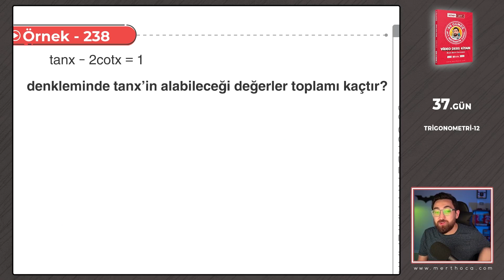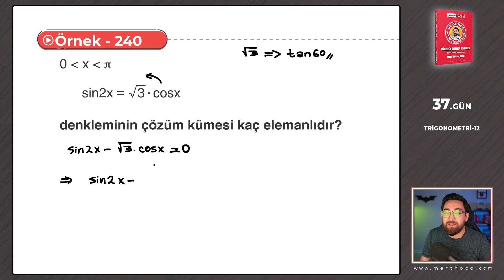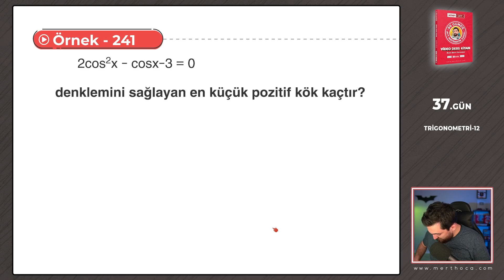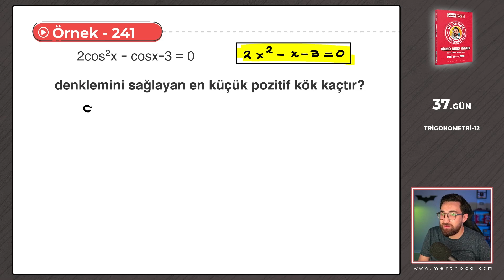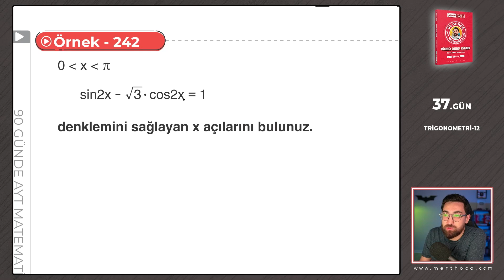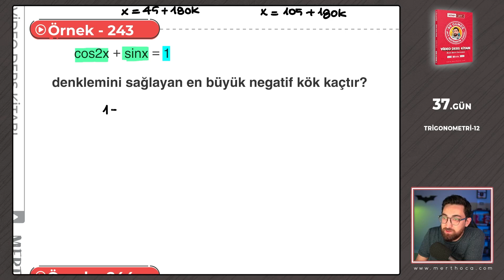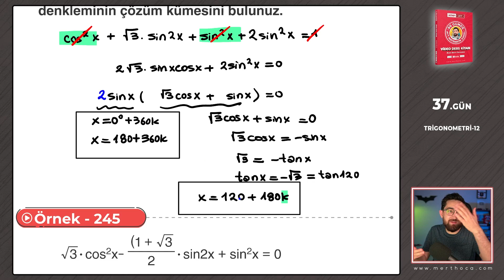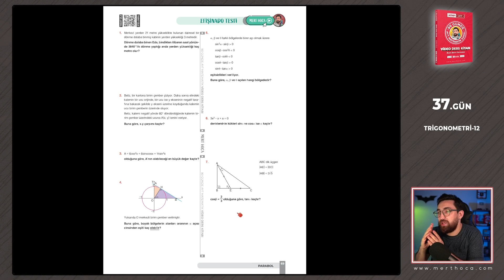Trigonometri-12 | 90 Günde AYT Matematik Kampı | 37.Gün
Kapıda Ödeme ile satın almak isteyenler aşağıdaki linkin satın alma kısmında "Kapıda Ödeme" seçeneğini işaretleyip bilgilerini doldurarak kapıda ödeme ile alabilirler.
ÖNEMLİ NOT : İlgili site kapıda ödeme için kargo ve kapıda ödeme farkı almaktadır.

70 Günde TYT - 90 Günde AYT Kamp Kitaplarını İkili Set Halinde Almak İsteyenler İçin :

🚚 Kitaplarınız Mert Hoca Satış Ekibi Tarafından "Aras Kargo" Firmasıyla balonlu poşet + kalın kargo poşedi ile korunaklı bir biçimde mümkün olan en erken zamanda gönderilecektir. Ekibimiz, kitabınıza hızla ve güvenle ulaşmanız için var gücüyle çalışıyor :)

➤Videolarda bahsettiğim ödevler için piyasadaki herhangi bir AYT Soru Bankasını kullanabilirsin.

➤90 Günde AYT Kampı 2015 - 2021 AYT sınavları soru soru analiz ederek dizayn edildi.

➤ AYT Matematik'te efişinado olmanın zamanı gelmedi mi?